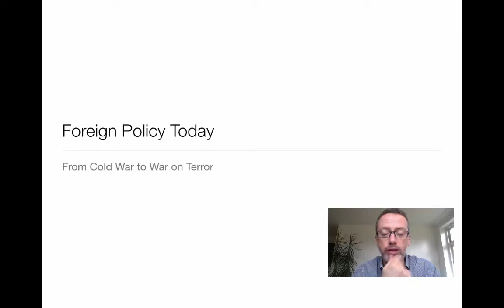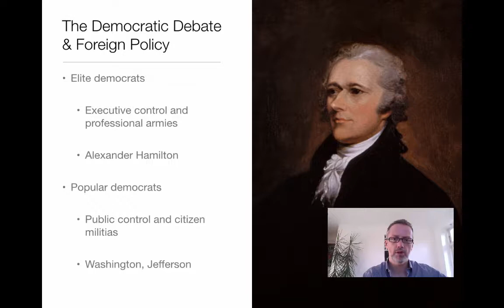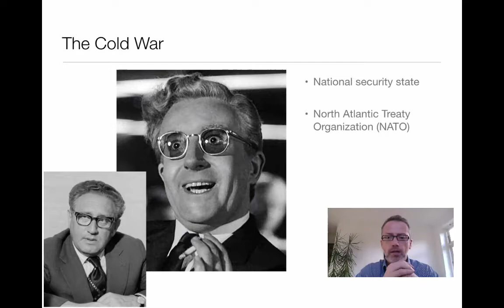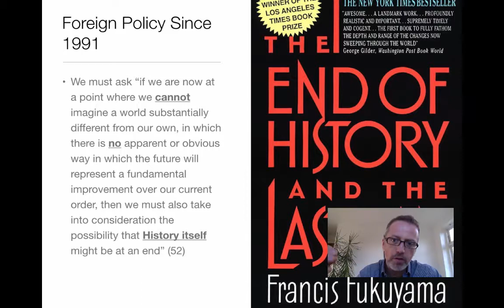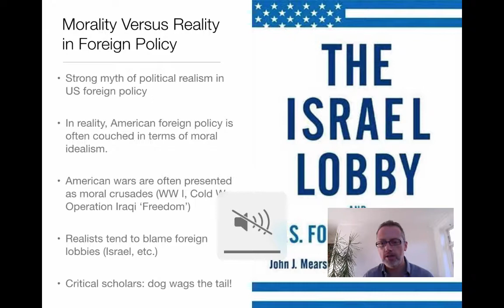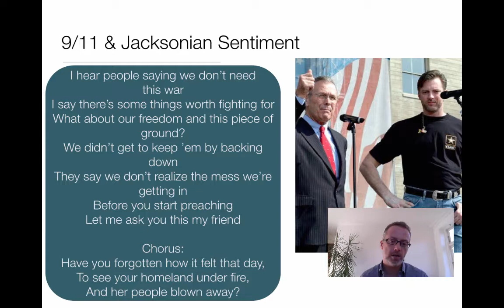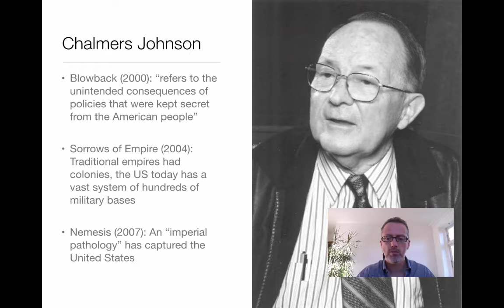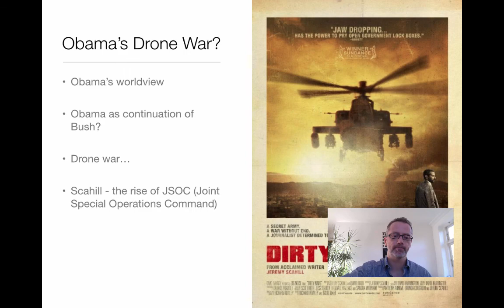POLS 2305 Module 10 - Foreign Policy